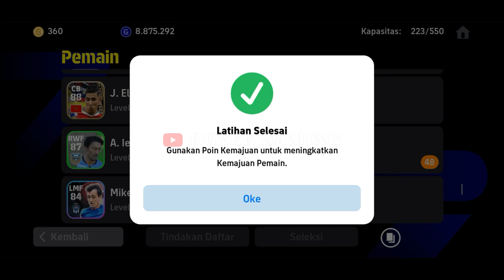RACIKAN TERBAIK L. MESSI GOLDEN GRATISAN EFOOTBALL 2024 MOBILE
Cara meracik Lionel Messi Golden Achievement gratis max level rating 99 versi boyek gaming!

messi efootball 2024 max level
messi efootball 2024 racikan
messi efootball 2024 mobile
messi efootball 2024 stats
messi efootball 2024 base player
messi efootball 2024 training
racikan messi efootball 2024 argentina
efootball 2024 messi build
efootball 2024 messi big time
best player progression for messi efootball 2024
best upgrade for messi efootball 2024
new messi efootball 2024 celebration
pes 2022
pes 2023
efootball 2022
efootball 2023
efootball 2024
efootball 2023
e football 24
e football 2024 android
game sepakbola
boyek gaming